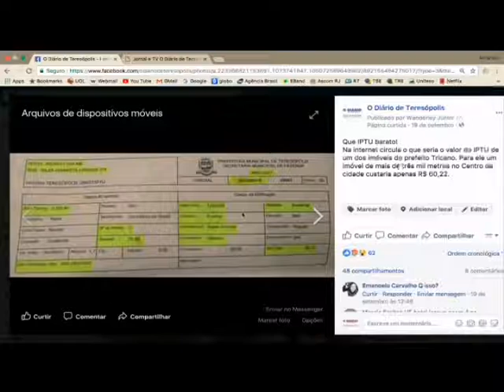Médico Fred Maia participa do Café com Política e debate a reforma política no país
Médico Fred Maia participa do Café com Política e debate a reforma política no país. O maior portal de notícias de Teresópolis.